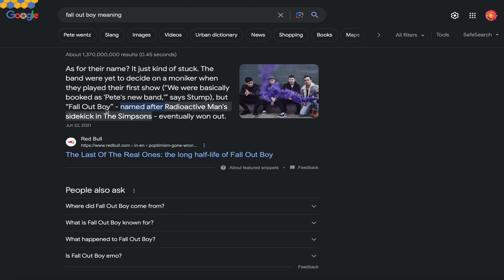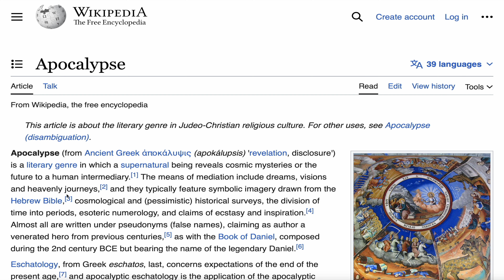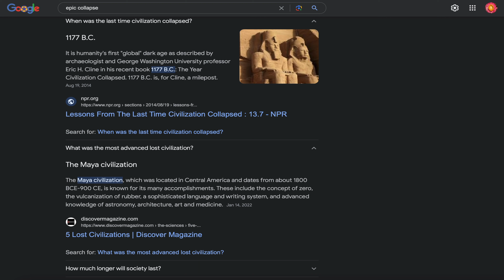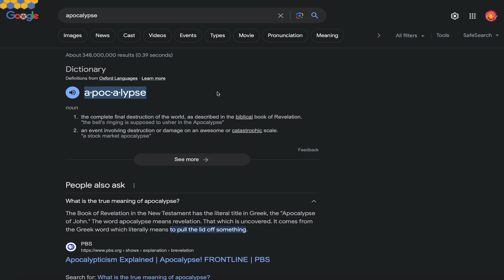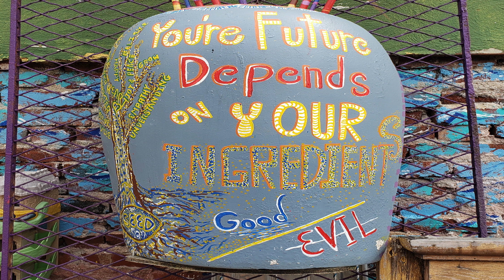Apocalypse - Epic Collapse